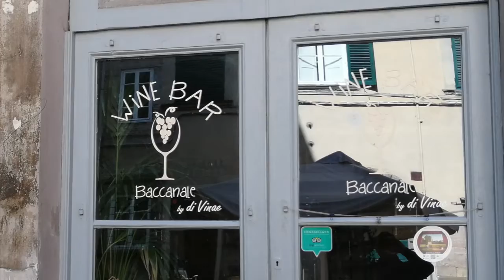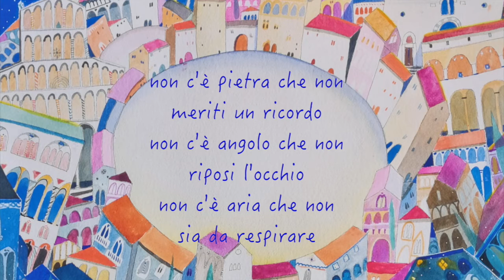Lucca la bella!